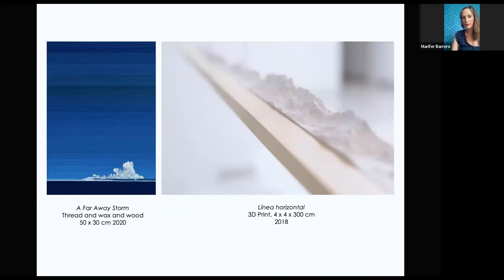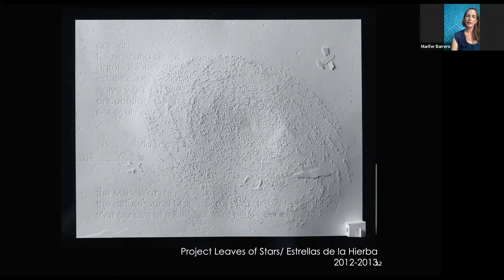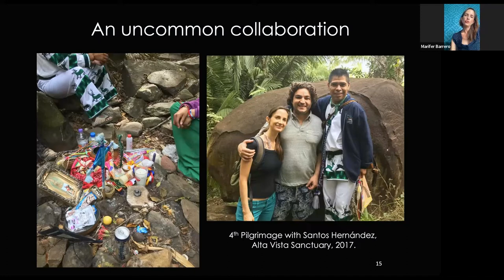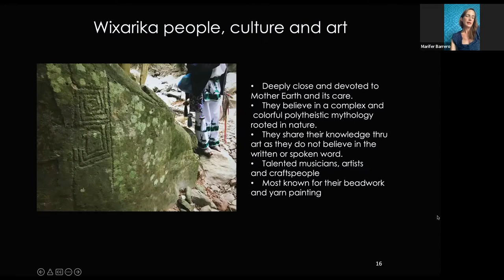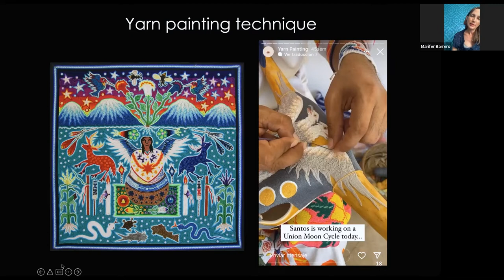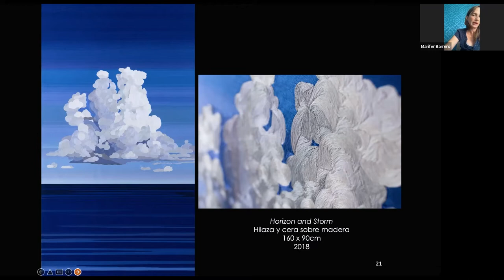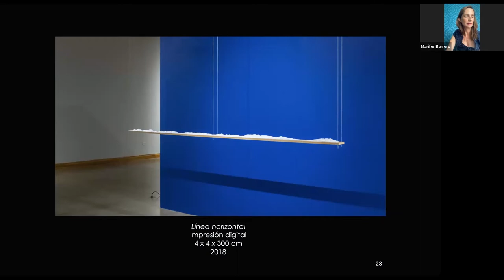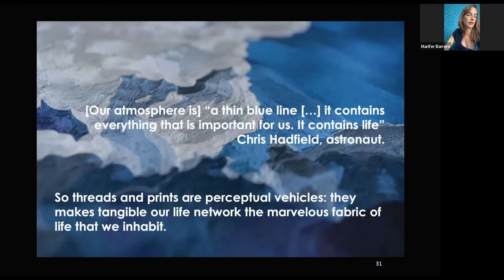Virtual Artist Talk with Uncovered Spaces artist María Fernanda Barrero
Virtual Artist Talk with María Fernanda Barrero
An Imaginary Line Project and its Intersection with Wixarika culture and Contemporary Techniques

Uncovered Spaces is an exhibition and event series centered on female artists and LGBTQIA+ artists to explore the social structures that mediate our everyday experiences. The project serves as space for women and female-identifying artists and scholars to discuss their art practice related to gender, identity, and social norms. This exhibition seeks to connect the creative process, shared knowledge, and feminine solidarity in a collaborative and community-based arts research project in South Texas.

Uncovered Spaces is made possible by the generous financial support of grants from the Alice Kleberg Reynolds Foundation, the Raul Tijerina Jr. Foundation, the Hollyfield Foundation, H-E-B, the Vanderbilt Center for Latin American, Caribbean, and Latinx Studies, Texas Commission on the Arts, and UTRGV’s Center for Latin

Bio.
María Fernanda Barrero is a Mexican artist who lives and works in Monterrey, México. Barrero holds an MFA specializing in sculpture from the Slade School of Fine Arts, University College London in 2008 and a BFA from the Universidad de Monterrey, Mexico (2003). She also studied sculpture at Europäisches Kunst Akademie, Germany in 2005 and West Dean College, England in 2005. Her oeuvre examines our environment and the synchrony of our biospheres as well as conservation issues. Her work is characterized by its usage of white paper, or thread, and contained monochrome spaces to explore ideas related nature, landscape, and the interconnectedness of our ecosystems. Her solo exhibitions include: By the End of Dusk, Alternativa Once Gallery, Monterrey (2018); A House in the Air at Casa de la Cultura de Nuevo León, Monterrey (2014); The flowers of a Garden that Might Have Existed, Galería CONARTE. Monterrey (2012); A Garden by Dawn, Alternativa Once, Monterrey, (2010). She participated in the Registro 05 group exhibition at Museo de Arte Contemporáneo (MARCO) Monterrey (2018) and in the X FEMSA Biennale in 2012 as well as in over 40 group shows in Mexico, United States, England, Italy, Israel, and Japan. She participated in the Mino Paper Residency (2011) granted by the Japanese government and their exhibition Navigating Light at the Mino Washi Museum, Japan. She obtained the Bernardo Elosúa. Arte A.C. Award Soporte/papel in 2009.

UTRGV Center for Latin American Arts

Edinburg: UTRGV Library, 2nd Floor, ELIBR 2.114

International Museum of Arts & Science